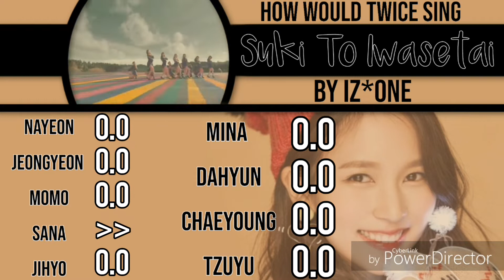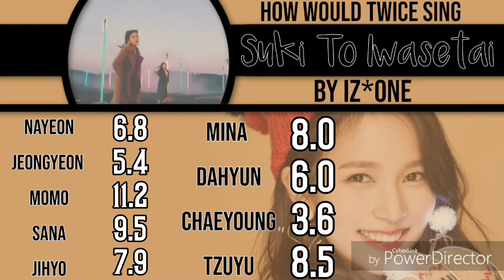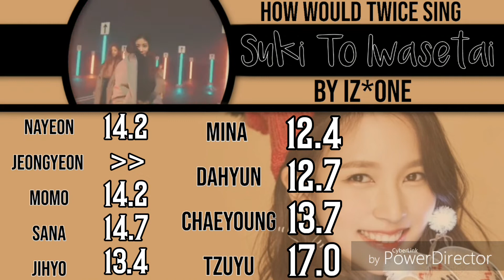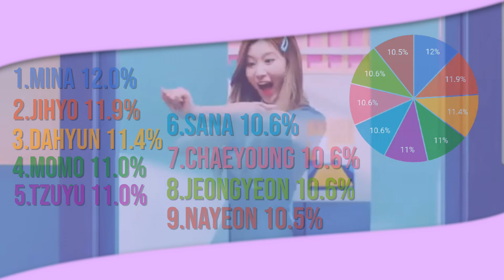How Would sing TWICE sing Suki To Iwasetai by IZ*ONE? [With Line Distribution]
Hello! I hope you enjoyed the video, don't forget to leave suggestions in the comments!

Song - Suki To Iwasetai (Japanese) by IZ*ONE